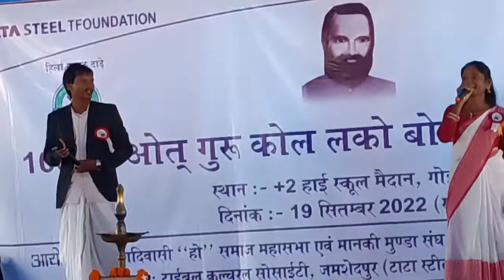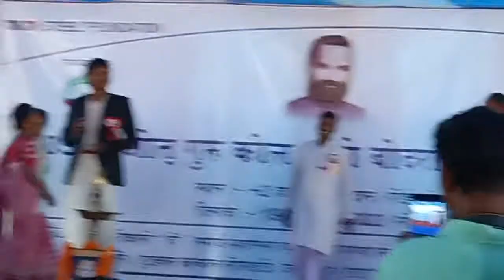19 September 2022Minu Bandra dance program mein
Minu Bandra dance program mein19 September 2022Minu Bandra dance program mein